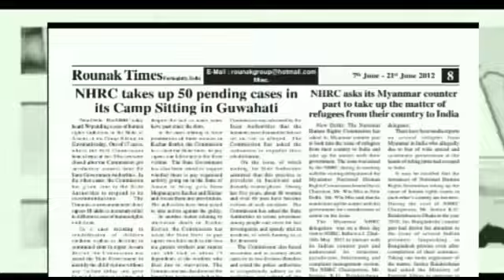Longines unveils the HydroConquest XXII Commonwealth Games Watch: a tribute to performance